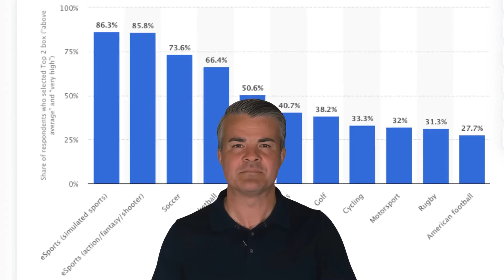How to grow with e Sports and be part of the GenZ story ...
The e Sports industry has seen lots of sponsors come and go since its inception  could it be it is not just what is the differences between eSports audiences but how can sponsors connect and approach them in a meaningful way.

Like most things in the field of marketing its all about knowing your target market. And to truly understand the e sports generation, you have first got to understand the people you are trying to reach are the worlds first truly digital native audience.